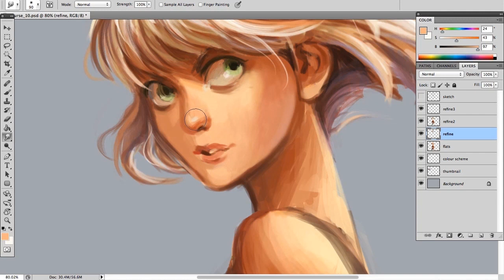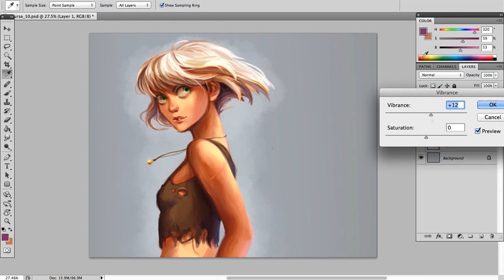Character Concept Art - Time-Lapse Digital Painting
Learn the process of creating and developing an original character, as well as learning the author's approach to painting digitally. We will have a quick overview of the entire process, from designing, to initial sketches and turnarounds.
As well as learn how to quickly and effectively paint original characters. By the end of this tutorial, you will have learned how to use multiple design methods to ensure quick and successful creations.